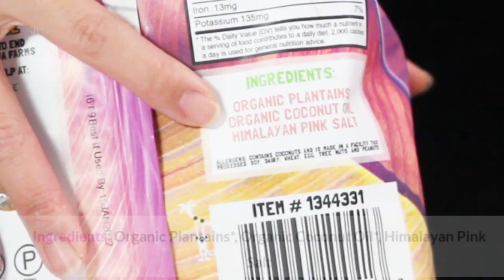Costco Haul | 好市多采购 |美味枸杞 | 良心配方芭蕉片 | 好喝的“夏威夷果” | 全美No 1 酸奶 | Costco居然有肉松？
每周一，周四将上传短片。短片内容主要和育儿，健康，以及日常好物分享有关。希望大家会喜欢。 平时也喜欢上传照片。

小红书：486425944